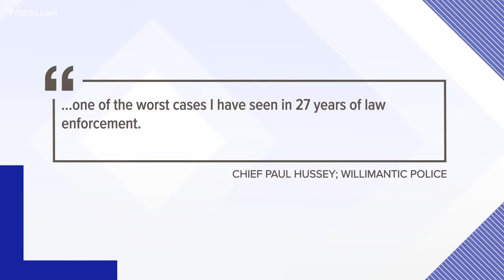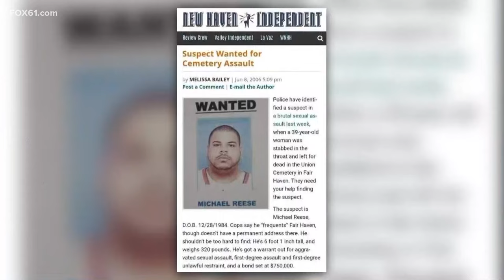Suspect in brutal Willimantic murder has long criminal history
There are more questions than answers following the horrific homicide of a visiting nurse in Willimantic. The tragedy is generating a lot of interest from those in the community and in the legislature.

The Willimantic Police handed over the investigation to the Connecticut State Police who - right now, are trying to gather enough evidence to charge the suspect, Michael Reese, with murder.